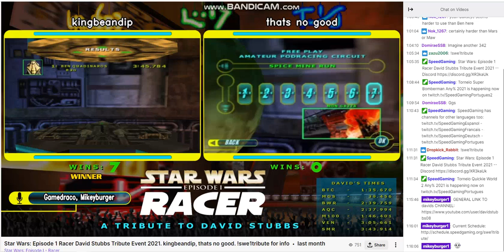A Tribute to David Stubbs Star Wars Episode 1 Racer ft Kingbeandip & That's No Good part 7 of 7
This is a special event I have run for my good friend and the legendary player in that of David Stubbs for this game Star Wars Episode 1 Racer.
David was dying of lung cancer last year and requested I did this event in his honour and I felt this was the least I could do for such a person as David.
Speedgaming kindly provided the streaming opportunity for the event, which also coincided with the 3rd annual event for the game featuring many
of the same players.